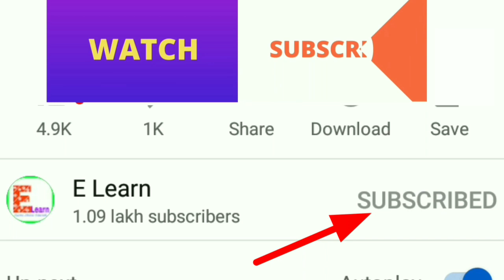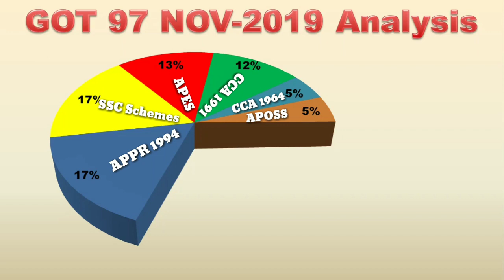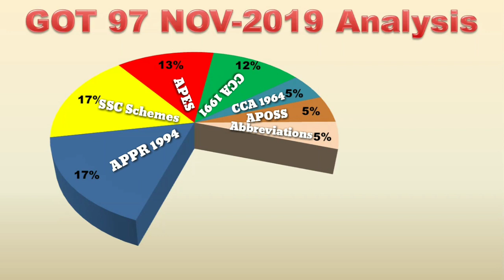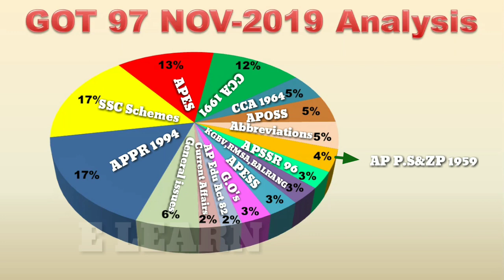GOT 97 QUESTION PAPER NOVEMBER 2019